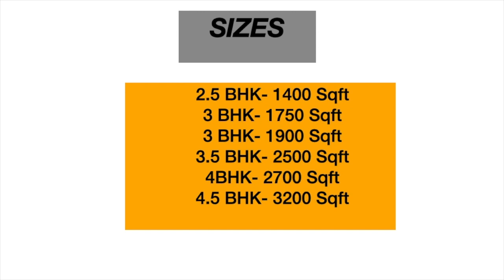GODREJ Properties NEW/ PRE LAUNCH RESORT LIVING -SECTOR 103 Dwarka Expressway GURGAON - EOI 10 Lacs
We are bringing the Revolutionary Luxurious Resort Living at Sector 103,  Gurugram! 🏙️

💥LAST NON TOD LAND PARCEL OF DWARKA EXPRESSWAY 💥
Embark on a journey where elegance meets convenience in the heart of Gurugram.
Presenting exclusive
 3+ BHK & 4+ BHK
Nature friendly residences at Godrej Properties
- Resort style central Greens of approximately 2.5 acres within the project.

Total towers ~ 7-8
Tower height ~ G + 30

Sizes and EOI amount:-

👉🏻3 BHK +  = ~ 2500 sq ft (₹ 15 Lacs)
👉🏻4 BHK +  = ~ 3700 sq ft (₹ 20 Lacs)

Club house 🏡  ~ 50,000 + Sq ft.

Project Entry bang on 75 meter wide road

🔑 Highlighted Features:

🏙️ Limited Edition Living: Experience privacy with only 4 apartments per floor.

💼 Elite Clubhouse: A grand clubhouse awaits for memorable gatherings.

🛠️ Luxury Inside Out: Every corner speaks of luxury, designed to cater to your exquisite taste.

🏫 Prime Location: Steps away from top commercials, malls, schools, and more.

🏋️‍♀️ Sophisticated Clubhouse & Well-Equipped Gymnasium.

🚨 24-hour Security with CCTV & Controlled Access.
📍 Location Perks:

🛣️ Close proximity to Dwarka Expressway
🏛️ Proximity to India International Convention Center (5km), Diplomatic Enclave (6km), and New Golf Course (6km).

🛫 Effortless travel with Indira Gandhi International Airport just 6km away.

🏟️ Close to Dwarka Sports Complex and Metro Station.

🔥 At the vibrant nexus of Delhi and Gurugram.

🌿 Lifestyle Amenities:

Experience luxury like never before.
Make Godrej Properties Sector 103, Gurugram your new address.